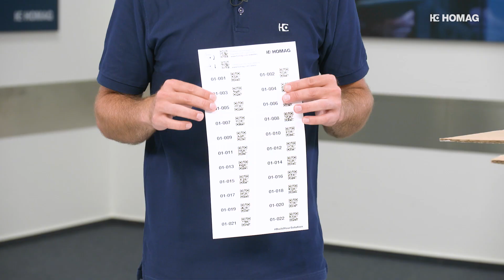Wir packen aus! Das ist der Sortier-Assistent („Sorting Production Set“) von HOMAG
Wir packen aus! Was bekommen Sie geliefert, wenn Sie den Sortier-Assistenten bei HOMAG bestellen? Andre Rusche, einer unserer Spezialisten für digitale Produkte im Hause HOMAG, hat alle Einzelteile des „Sorting Production Set“ ganz genau unter die Lupe genommen.

Woraus besteht das „Sorting Production Set"?
Im Lieferumfang sind folgende Bestandteile enthalten:
o Zwei Apps: „productionAssist Sorting“ (Produktions-Assistent für das Sortieren) & „productionManager“ (digitale Auftragsmappe)
o Baupläne für Sortier-Regal „productionRack Sorting“ zum kostenlosen Download
o 2 LED-Leisten für das Sortier-Regal
o HOMAG CUBE (Intelligente Steuerungsbox zur Verbindung des Regals mit dem Internet und den Apps)
o Inbetriebnahme-Anleitung
Der HOMAG Sortier-Assistent unterstützt Sie beim Sortieren Ihrer Bauteile in der Werkstatt. So haben Sie immer einen Überblick darüber, welche Möbelteile schon fertig bearbeitet und für die Montage, Verpackung oder die Weiterverarbeitung vollständig sind.
Es handelt sich dabei um ein Plug-and-Play-System, das der Schreiner/Tischler einfach selbst installieren und an seine eigenen Bedürfnisse anpassen kann. Das Herzstück des Systems ist der HOMAG CUBE. Er ist die Schnittstelle zwischen allen Einzelteilen und sorgt für die optimale Kommunikation zwischen Sortierregal, den Apps und dem Anwender.

Das Angebot reicht von der Einzelmaschine für den Handwerksbetrieb bis hin zu komplett vernetzten Fertigungsstraßen für die hochindustrialisierte, individuelle Möbelfertigung. Zahlreiche Dienstleistungen im Umfeld der produzierenden Maschinen und Anlagen sowie die digitale Durchgängigkeit der Daten vom Point-of-Sale über den gesamten Produktionsprozess und einer umfassenden Software-Suite Lösung für eine digitalisierte Produktion machen unser Angebot einzigartig.